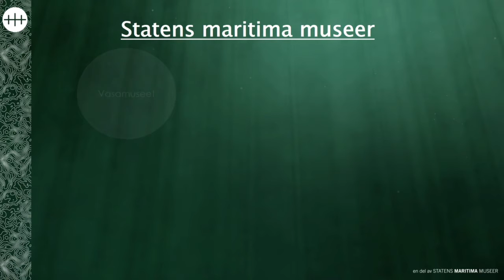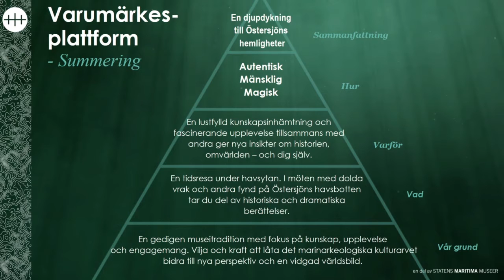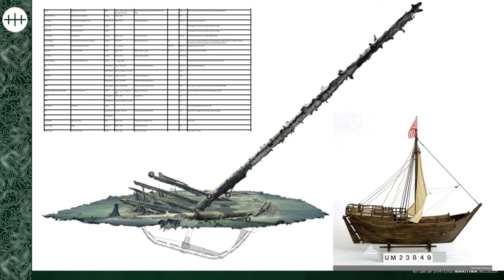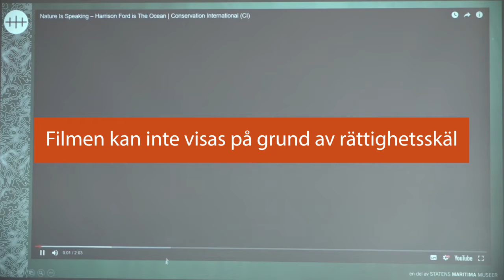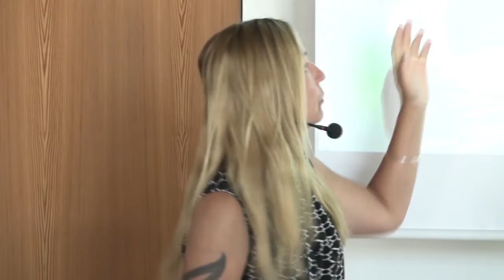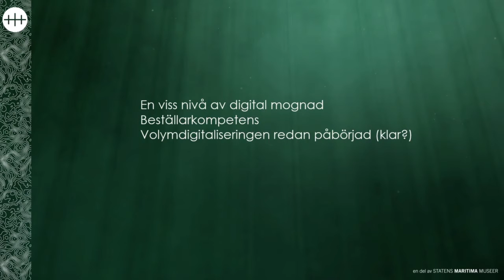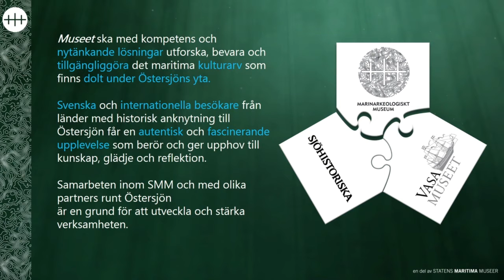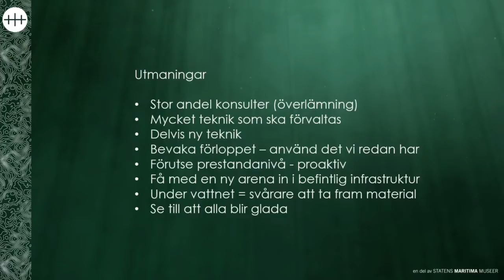Nina Eklöf och Stefan Evensen från Statens maritima museum berättar om Östersjöns skatter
Digitala utmaningar – seminarium om det nya marinarkeologiska museet i Stockholm

Med projektet Östersjöns skatter öppnar Statens maritima museer 2020 ett helt nytt marinarkeologiskt museum på Djurgården i Stockholm.

Båthall 2, där museet kommer att husera, har inte plats för några stora vrak som regalskeppet Vasa, och kommer därför att satsa på digital teknik för att gestalta de marinarkeologiska fynden. Vilka är visionerna? Och vilka pedagogiska, publika och tekniska utmaningar står man inför?

Välkommen att lyssna när Nina Eklöf och Stefan Evensen från Statens maritima museer presenterar det pågående projektet. Efter föreläsningen följer ett publikt samtal.